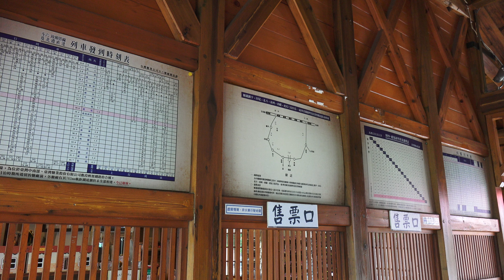2015.3.6 虎尾糖廠 虎尾驛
2015.3.6 虎尾糖廠 虎尾驛